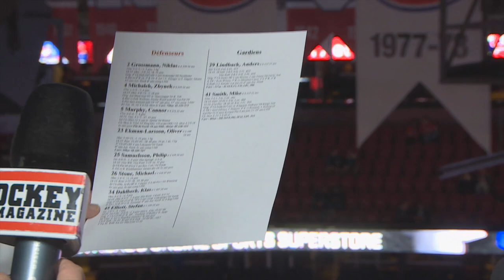Hockey Le Magazine - Saison 1 - Entrevues - Pierre Houde